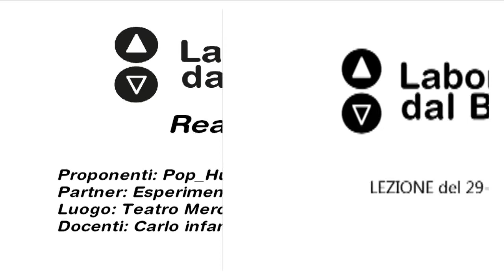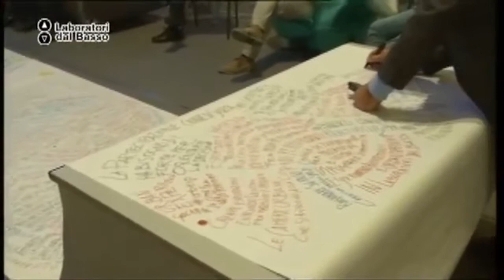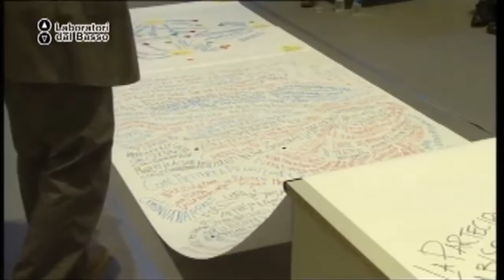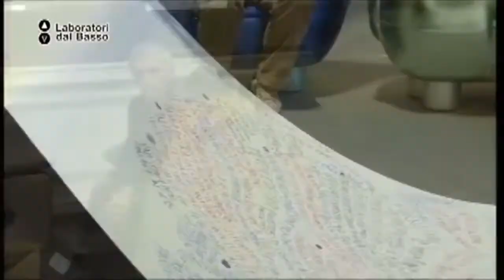Ldb Reactivicity_01 Infante Congedo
LdB: Reactivicity | Old spaces, new uses
Lezione 01: Pratiche creative della progettazione culturale
Docente: Carlo Infante Fedele Congedo
Contenuti: Socializzazione dei processi produttivi e visual thinking

Luogo: Teatro Mercadante, Altamura (BA)
Proponenti: Pop_Hub Bari, X-Scape, Garden Faber
Partner: Esperimenti Architettonici di Altamura